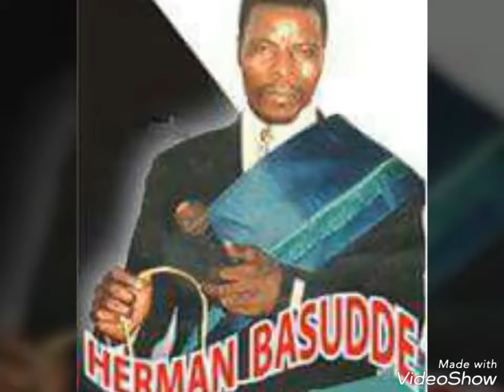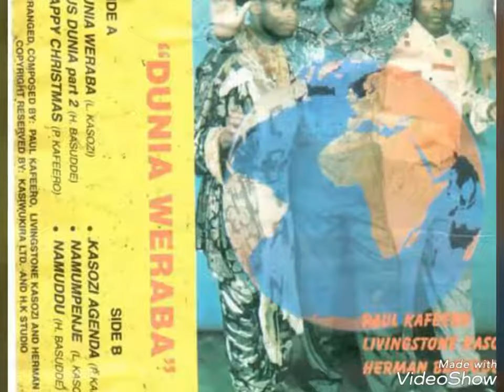Bayimbi banange-_ SSEMAKULA HERMAN BASUDDE official audio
Herman Basudde was a kadongo kamu (country music) musician , his first album "MUKYALA MUGERWA" was released in 1987

He was active in music industry for almost ten years , he left 62 songs which makes 10 albums ( tapes)

He died  due to motor accident along his way to  home town masaka district (now Bukomansimbi ) butenga subcounty bubondo village on 11th/June/1997 in his new "Land cruiser" .  Basidde  was with his brother Timothy Sserunjojji , Slivestre Busuulwa (was solo guitarist and also a singer in his group kabuladda ) his two years old daughter Emmy Nabukalu , his nex man Mbalire Kateteyi  and Phiona Nakayiza  ( unfortunately  she  also died in next nine days ) Continue rest in peace Herman Basudde